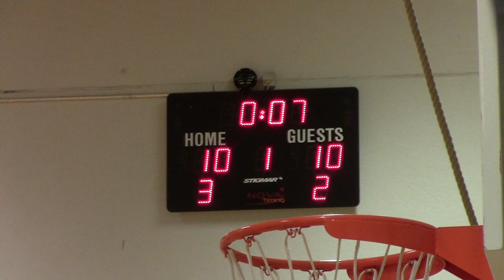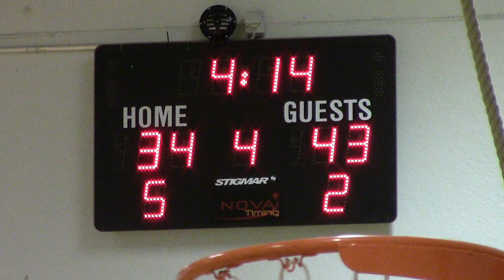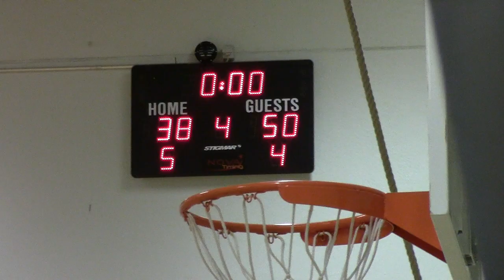2013-11-16 BC Kalev/Cramo - KK Viimsi (C2 Eesti MV 2013/2014)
Noorte Korvpalli Eesti MV 2013/2014
C2 vanuseklass (U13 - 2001a sünd. ja nooremad)
Põhiturniir, B-alagrupp

BC Kalev/Cramo - KK Viimsi (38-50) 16.nov.2013 @Tallinna Südalinna Kool

Otselingid veeranditele:
Q1 0:37
Q2 16:15
Q3 36:24
Q4 51:24